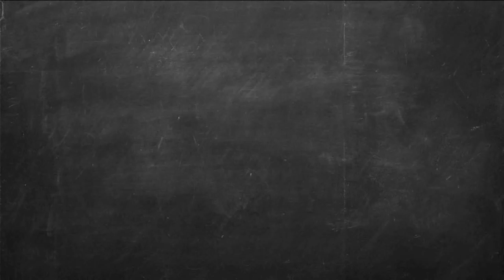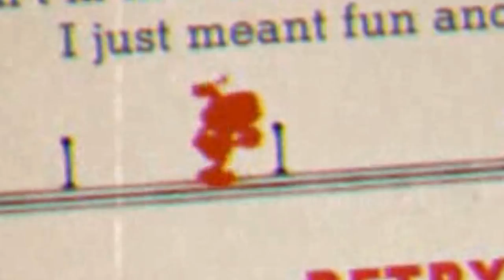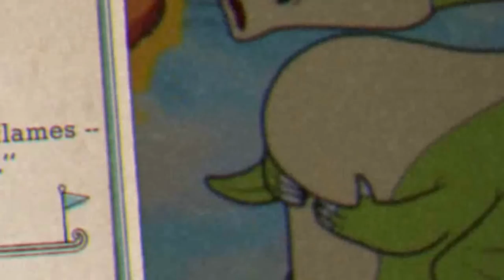Grim Matchstick Expert | Cuphead Boss Fight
Grim Matchstick is known for being one of the hardest cuphead boss fights to date. So who decides to fight Grim Matchstick Expert Mode? Dex obviously. So enjoy the tedious boss battles gameplay of Cuphead on Xbox One!